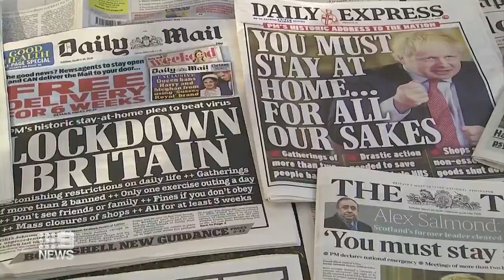Boris Johnson labelled a joke | 9 News Australia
Boris Johnson has been labelled a joke after a damning report into the UK's COVID-19 disaster which found the government's response cost thousands of lives.